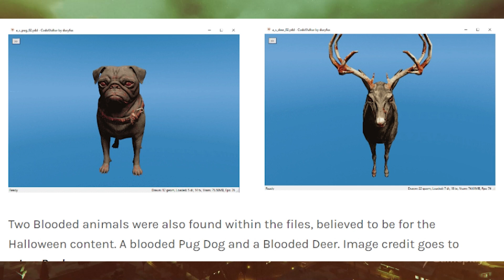New GTA Updates Coming With New Dripfeed? Halloween Events Coming Soon! | GTA 5 Online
This is the countdown video for the next weekly updates for gta 5 online. We are very excited for the next events, the free podium and prizeride vehicles, and all new discounts. Are we going to get a new dripfeed vehicle? And halloween is coming to los santos soon! What can we expect for this halloween?

Last week it was an awesome week with double rewards on acid lab missions. You still have some time to participate in all double reward events: Robbing Armored Trucks, Junk Energy Skydives, arena war series and motor wars.

This car will probably be released together with hotring race events. After release you can buy this car for 1 million 810 thousand gta dollars on the Southern San Andreas Super Autos website. Do you think this car will be released this week?

Before we are going to talk about the upcoming halloween events, I show you when the weekly updates are going to be released. Look at this worldmap with the timezones to see when the updates are going to be released in your country.

In the second week of october it's halloween. Rockstar is going to have some awesome events we want to share with you!

The next events are going to be released with halloween.
First we have the Ghost Hunt Collectible event. This awesome event is going to be part of it and will involve players taking snapshots of certain ghosts between 8 pm and 6 am. A different apparition will spawn in another location every hour. On the screen you see the map with the locations of the ghosts.

The tenth ghost datamined is none other than Johnny Klebitz. This one is still at the location where Trevor Philips stomped on him. GTA Online players who photograph all ten apparitions will get a Ghosts Exposed livery for the Brigham.

For Halloween, as usual, the various winks and other allusions to aliens will be back in October in GTA Online. UFOs will always be present in the sky, except that this time, after joining the light under a flying saucer, we will be able to see for a moment that we are lying on an operating table... Participating in this event will unlock a piece of clothing specific.

Also for Halloween, different possessed animals may appear in free mode.
When you want to see my video about all leaked halloween events, watch the video which appears on the screen. You can find the link in the video description.

September 17 will mark the 10th anniversary of GTA 5, to celebrate this, different themed t-shirts will be unlockable. This year will also mark the 25th anniversary of Rockstar Games, there too, the studio will mark the occasion with exclusive clothing.

What are you hoping for in the upcoming week? I'm happy when you post a comment, I will reply you back.

I hope to see you in my next video.

0:00 Last week
0:40 Upcoming week
2:18 Halloween Events
3:25 GTA Jubilee